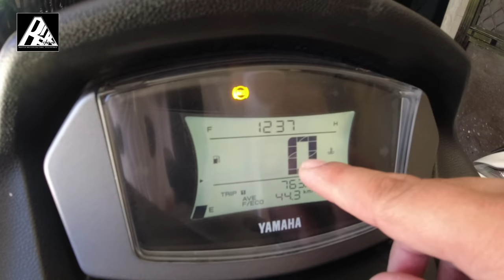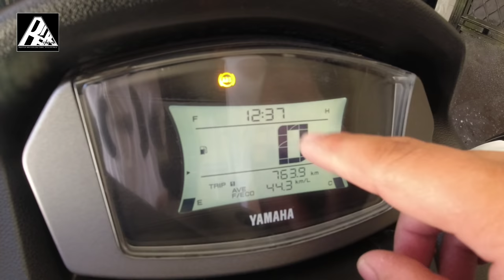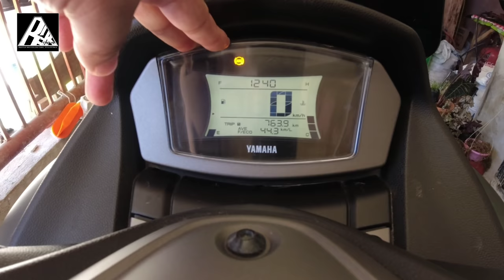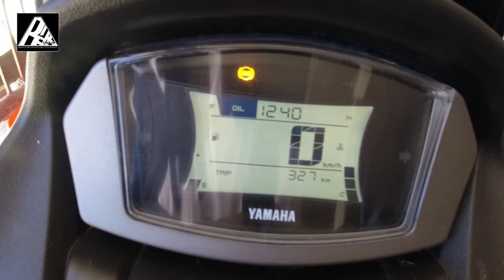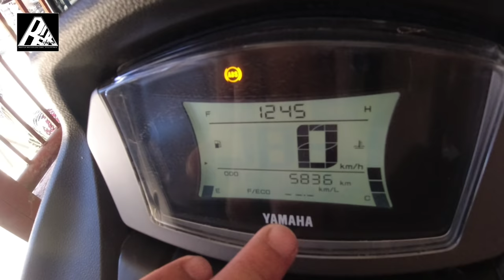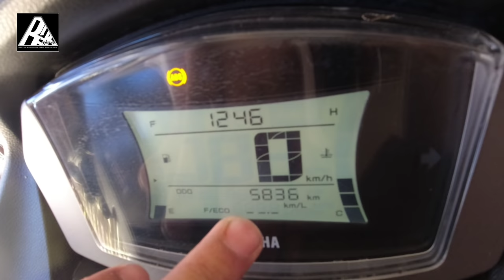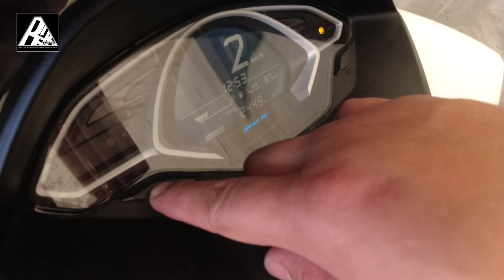Nmax and PCX 2020 Review - Common Issues Found Out! ( CEBU MOTOVLOGGER ) Ft. SterTv Production